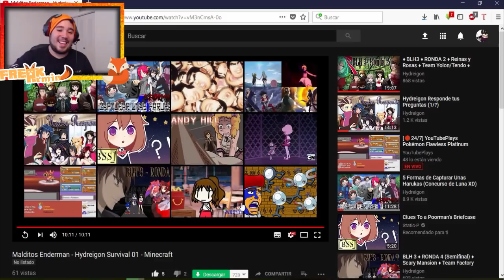El hombre que le pedia lana a las vacas | Reaccionando a mis videos antiguos | Parte 2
Si quieres darme apoyo en el canal son bienvenidas las donaciones!

--Preguntas Frecuentes--

1- Cual es tu nombre y edad?
R: Damián y tengo 20 años

2-Ruta de CDM?
R: Armin

3- Me saludas en un video?
R: No mando saludos en videos porque sería ponerlos antes que a los otros subs.

4-  Por que eliminas los comentarios de "primer comentario" y sus variantes?
R: porque no aportan nada al video.

Opening: Mountain Downhill 3 - Niklas Gustavsson
Ending: Im a Freak - Enrique Iglesias ft. Pitbull (Nightcore)